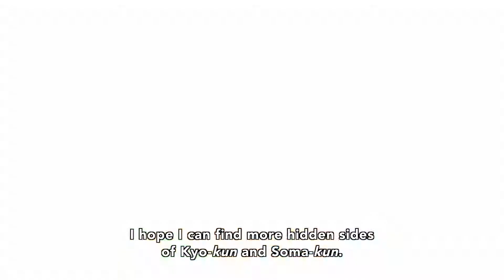Fruits Basket 2019 Official Trailer 2 [Anime Trailer & More 2020] 1080p